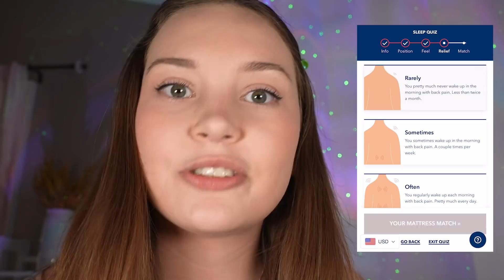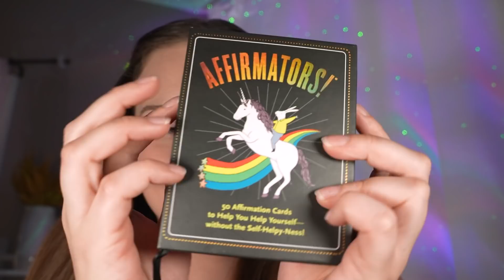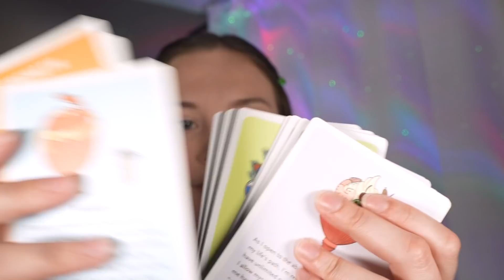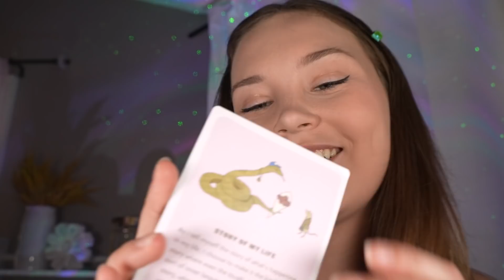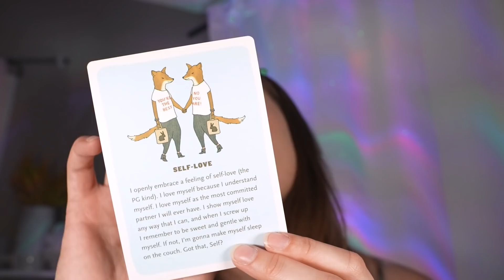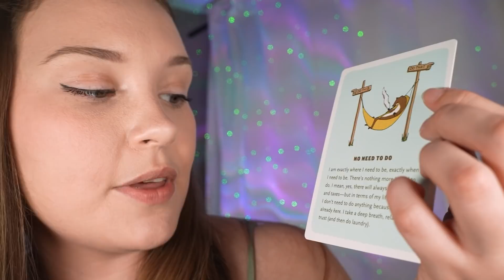ASMR Triggers To Help You Sleep In Bed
Thanks Helix for sponsoring! to get up to $200 off your Helix mattress, plus 2 free pillows!

Remember!